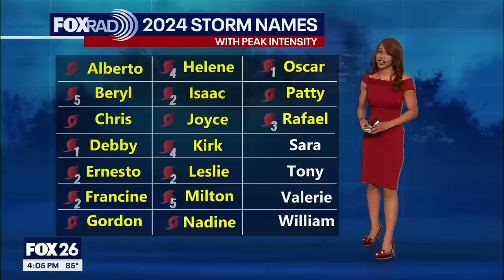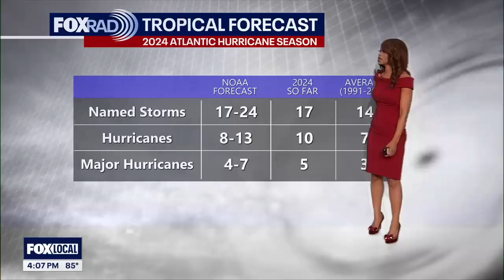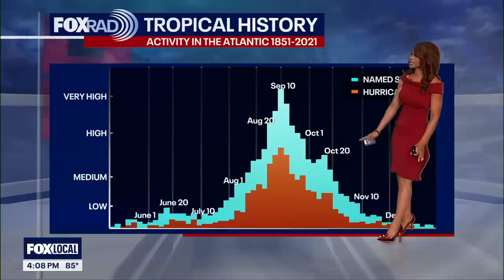Continuing to monitor Hurricane Rafael in the Gulf of Mexico | FOX 26 Tropical Weather Update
Hurricane Rafael has pushed into the SE Gulf of Mexico and is expected to drift WNW. As it encounters more hostile winds and drier air, it will gradually weaken back to a tropical storm by Saturday night. It should stay south of Houston over water and meander in the south-central gulf as it weakens through early next week. Models now have Rafael dropping SW into the Bay of Campeche as it falls apart Monday and Tuesday. An increased rip currents risk and elevated tide levels are possible along the coast this weekend. But no major impacts are anticipated.  Trough of low pressure around the N. Leeward Islands is producing disorganized showers and storms.  It is being given a LOW 20% chance for tropical development over the next 7 days as it moves towards the Bahamas.  If this develops it would be named Sara.